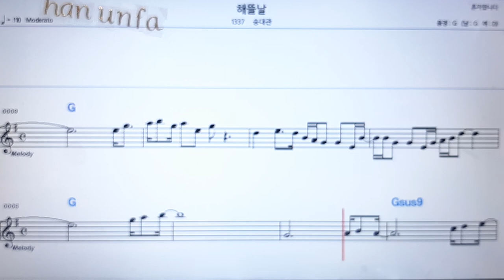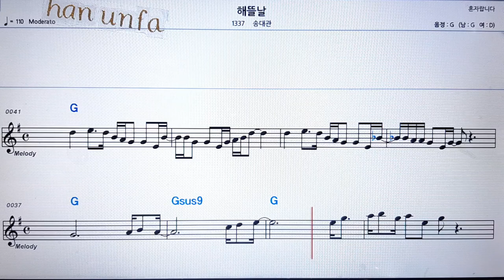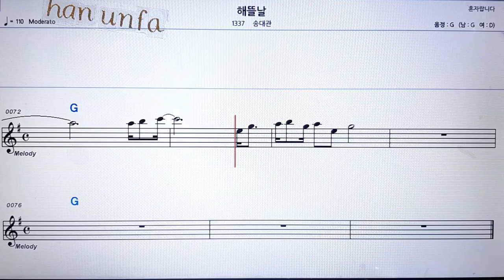해뜰날/송대관💋노래방 반주*기타 코드 악보*가라오케💖Karaoke*Sheet Music*Chord*MR